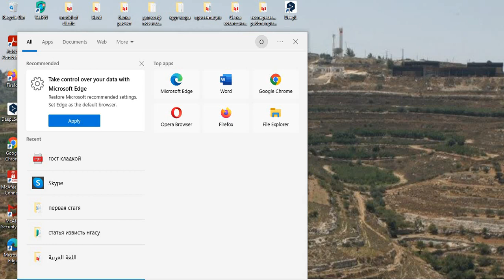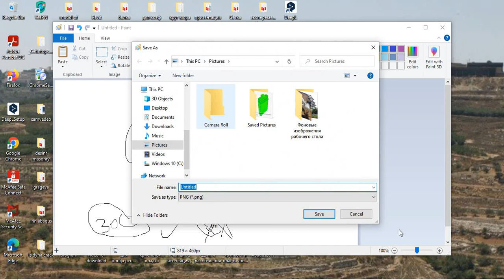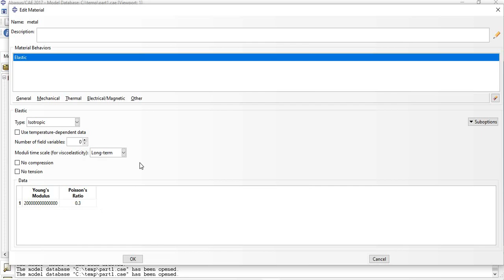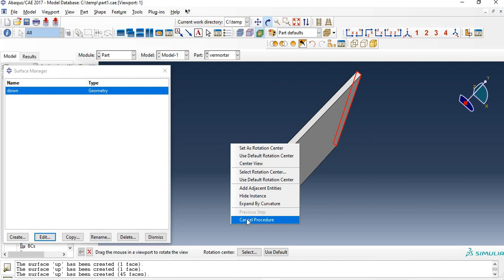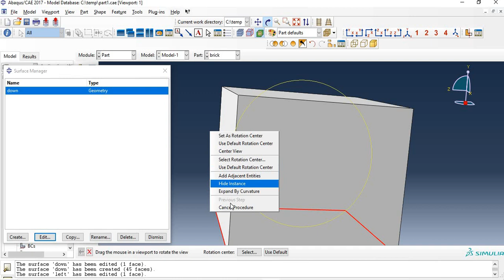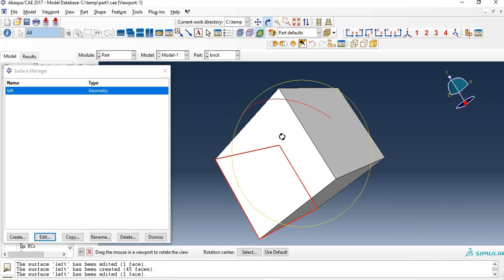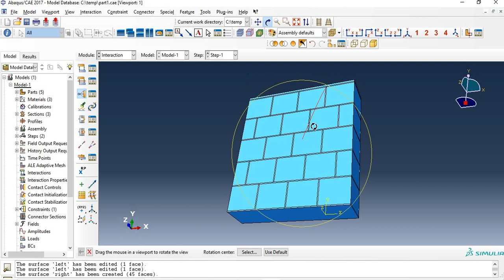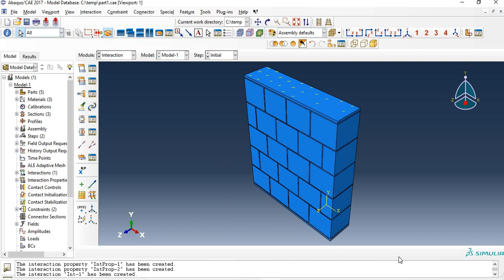part2: masonry wall in Abaqus interaction.